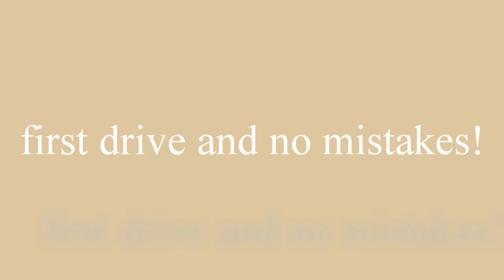MG F2 Drive Todnau Schauinsland with Walter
MG F2 drive by Walter near Schauinsland